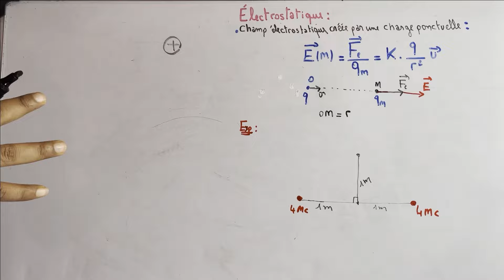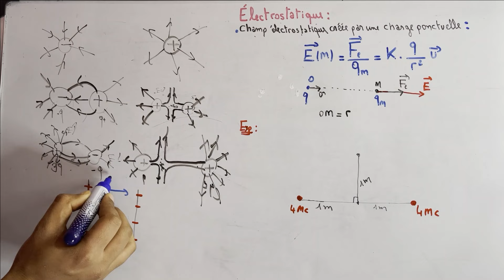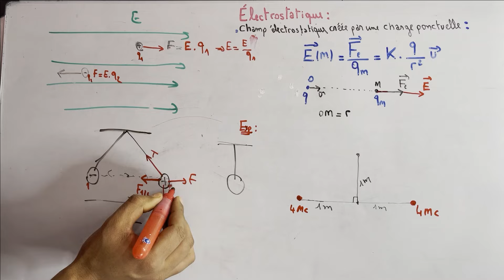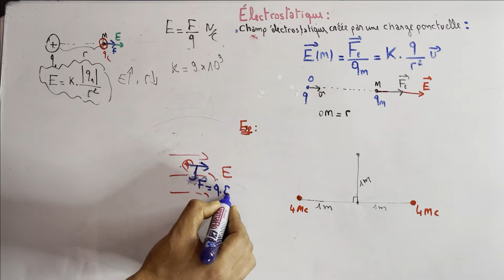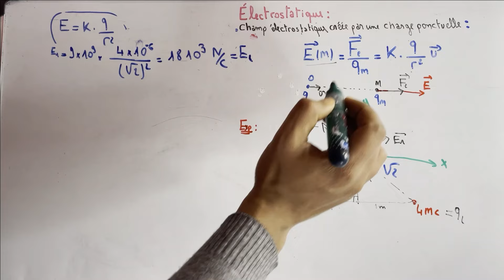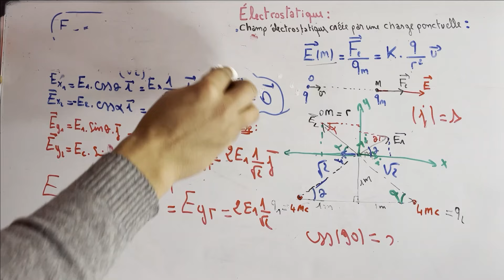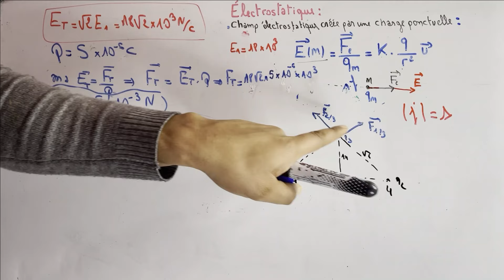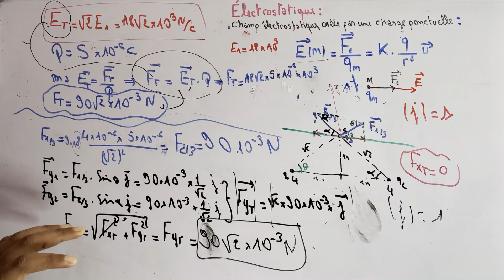Electricite 1 - Eléctrostatique : Le champ électrostatique Partie 2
eléctrostatique
électrostatique
Electricite 1 - S2 SMPC
Electrostatique/magnétostatique
Partie1
introduction